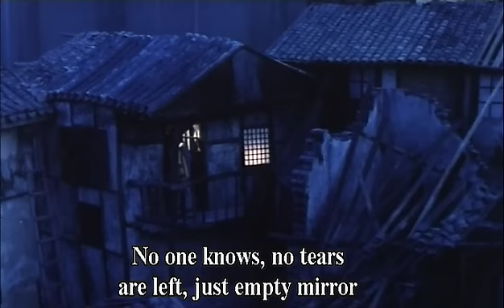The empress dowager-6/7-Gong Li